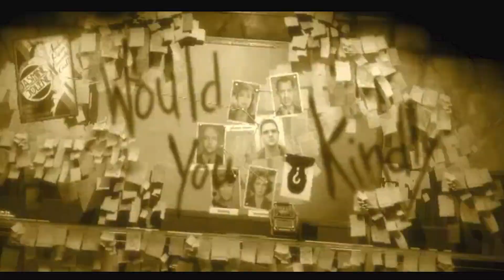Bioshock 1 is still a masterpiece to this day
Bioshock 1, a CLASSIC game is still to this day an S tier game

Killian's channel - @ShogunKillian

💬Description: Bioshock 1 is still a masterpiece, while we wait for bioshock 4 I will be revisiting all the bioshock games to honor this amazing franchise.